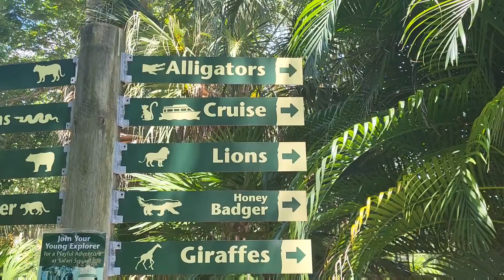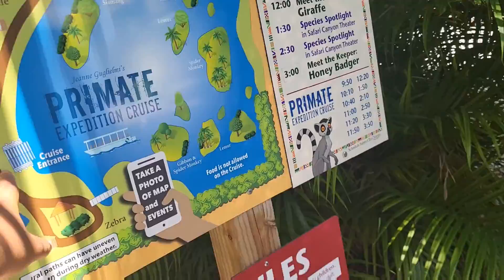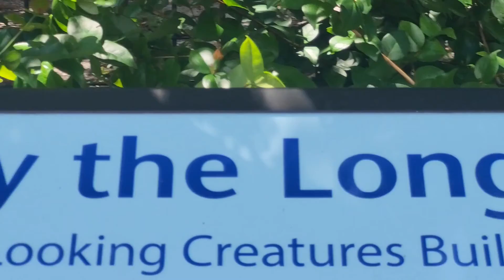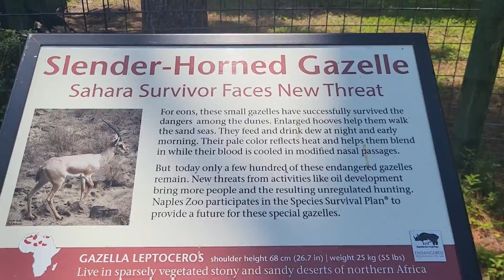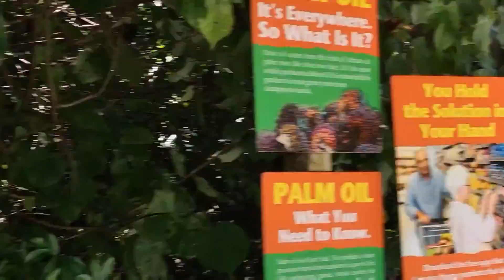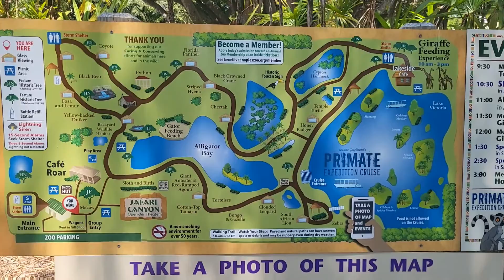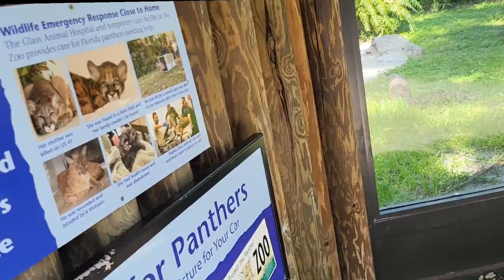My first time touring the Naples Zoo